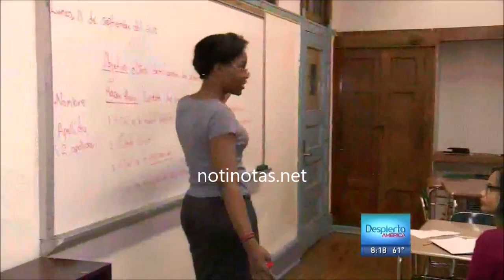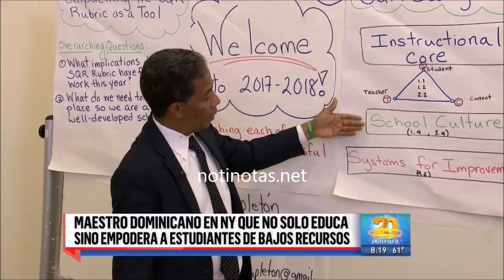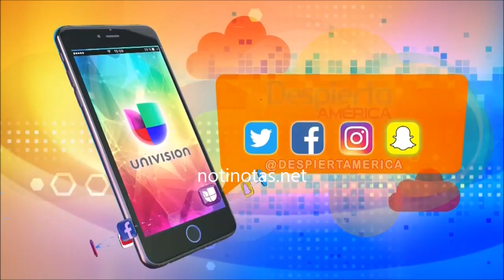Historia del dominicano Juan Villar, pasa de ser desamparado a director de escuela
Hay persona que cambian la historia de muchos estudiantes, este es el caso del dominicano Juan Villar...Maity Interiano conoció al maestro Juan Villar, un dominicano que luchó con sudor y sangre por superarse a sí mismo y salir adelante en la ciudad de Nueva York, y hoy en día en un ejemplo para todo estudiante hispano en este país.